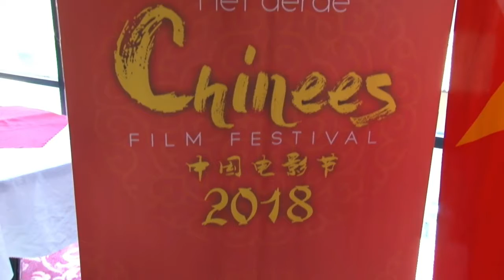05 11 2018 Chinees Film Festival